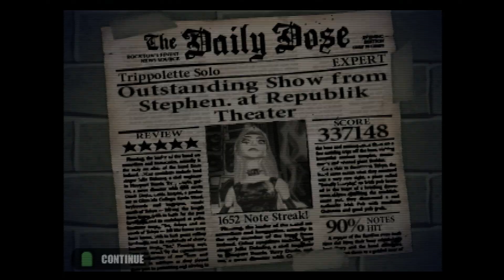GH1: Trippolette Solo Practice Disc FC (7 in a row)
this one was pretty rough. 2 last cycle chokes but im on fire tonight lol. a 3999 is probs possible but that would be very very tiring my arm was already giving out near the very end lmfao.